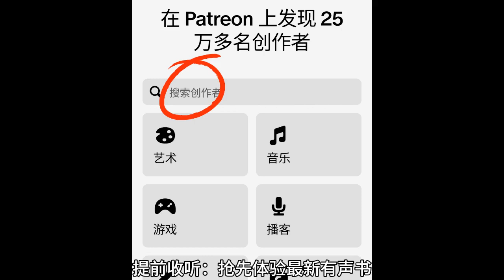《走山人》第111至120集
内容简介 我死后的第三年,从坟墓中走出。出马行道,走山扬名。爷爷说,我是半死之身,百无禁忌!